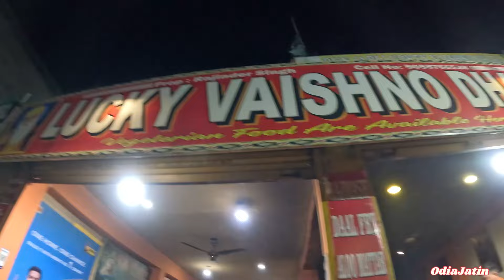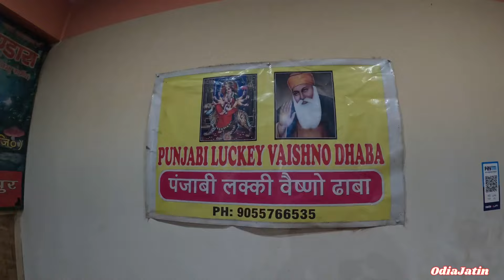Kashmir ର Benihal ରେ ରାତ୍ରୀଭୋଜନ । Dinner at Benihal | Street Food | OdiaJatin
You may like to visit my other YouTube videos. Id:-